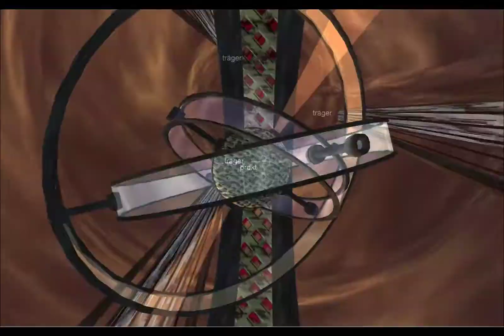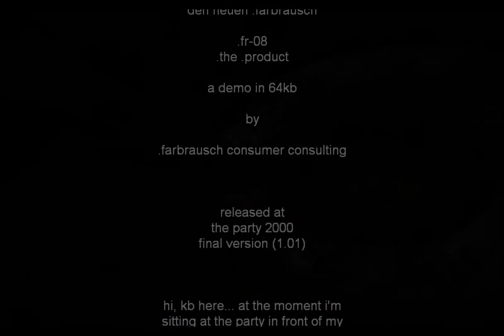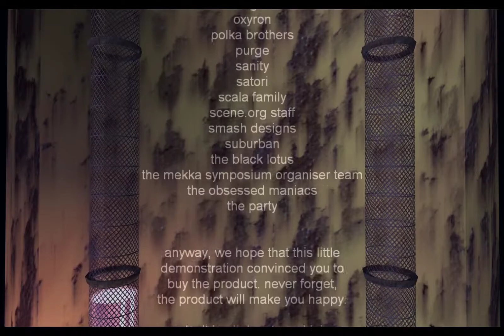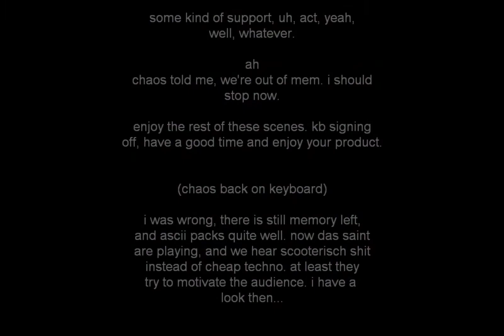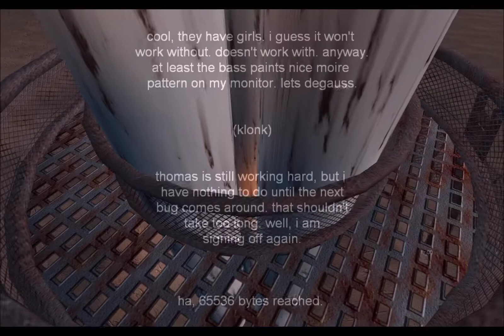Farbrausch - fr-08: .the .product (1600x1200 capture) 1080p HD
"fr-08: .the .product" by Farbrausch
PC (Windows) 64kb intro, released December 2000
1st place at The Party 2000 in Denmark

Captured with Shadowplay + DGVoodoo DX wrapper at 1600x1200, AA+AF, 60 fps.  Cropped to 1080p, no resize.

There are a couple texture clamping issues running the intro through DGVoodoo, most noticeably with the sky textures and the yellow circle in the cathedral scene.  To see the intro running as originally intended, see this capture